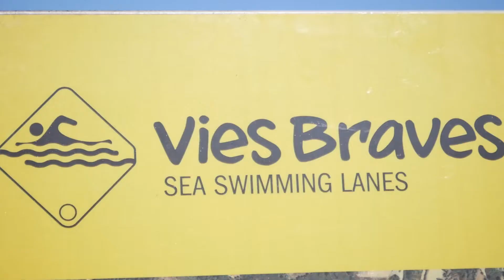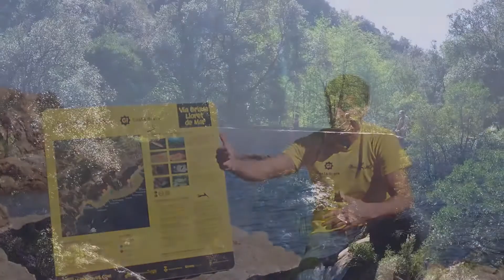Empordà Turisme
Ennatura't 2015